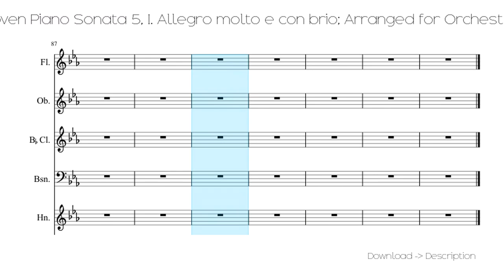🎶 Beethoven Piano Sonata 5, I. Allegro Molto E Con Brio;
Sheet for song: 🎶 Beethoven Piano Sonata 5, I. Allegro Molto E Con Brio;